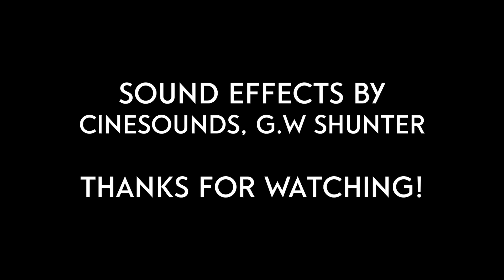The Former Of "Thomas In Trouble"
Thomas is trundling along the line when he meets a new policeman, who is a rather grumpy sort!

Here you will find recreations of scenes or full episodes from Thomas & Friends that have been adapted with the Adventures and Trackmaster range.